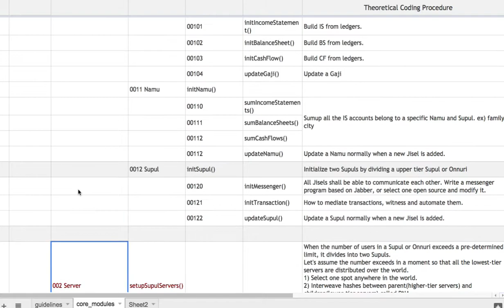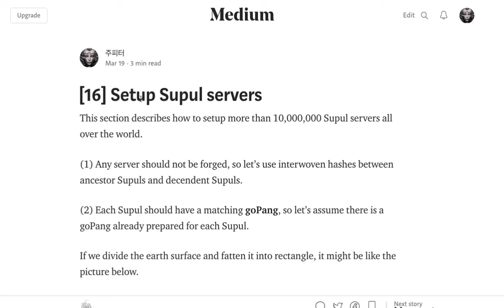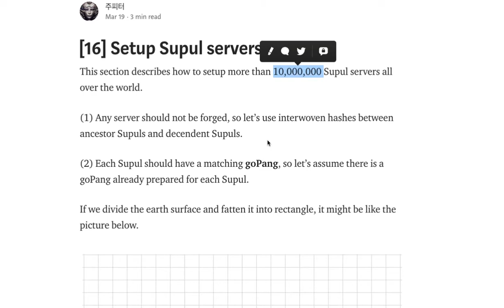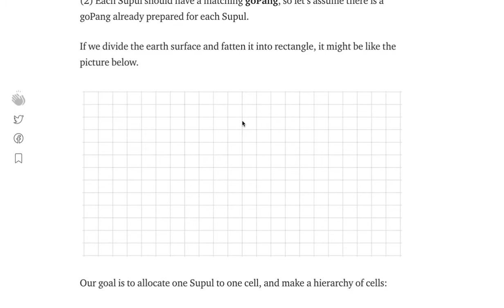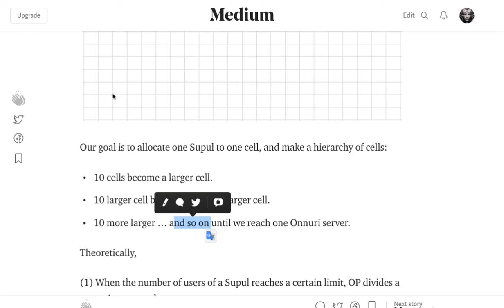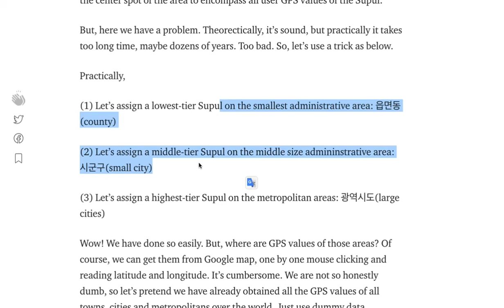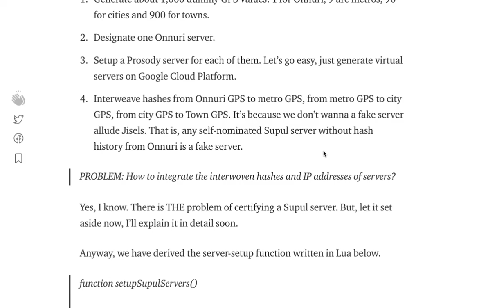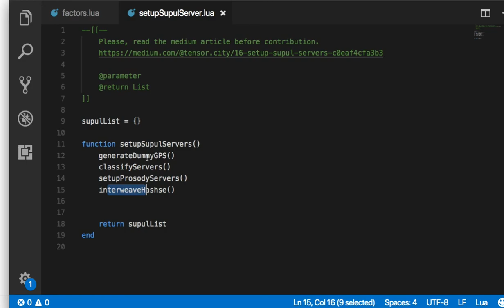Openhash Platform 020 - setupSupulServers